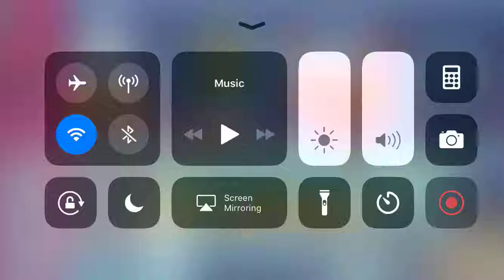Heart's Medicine Doctor's Oath The Mobile Clinic Music